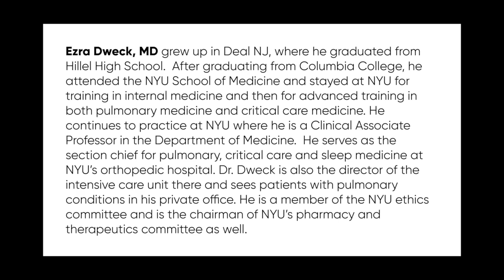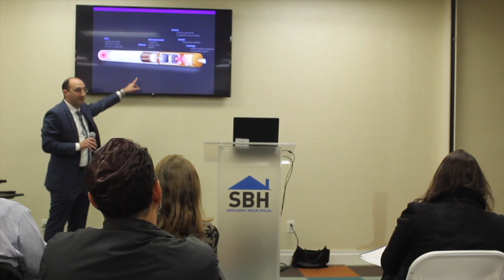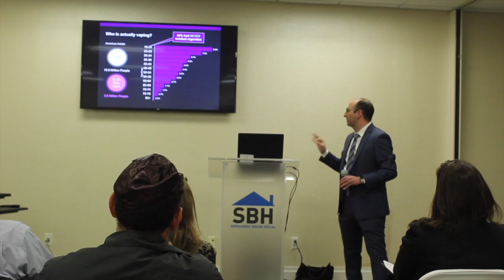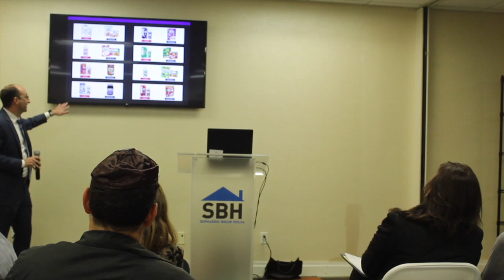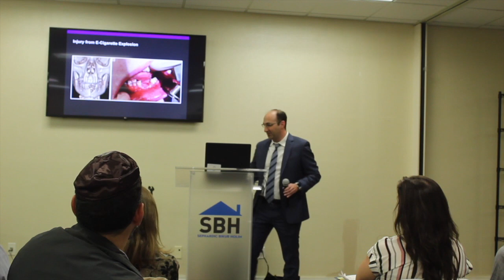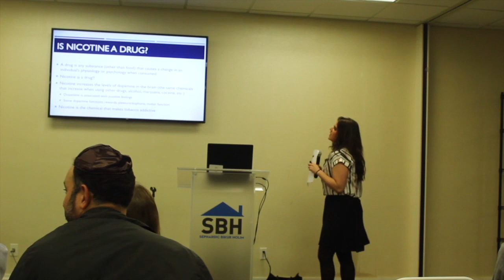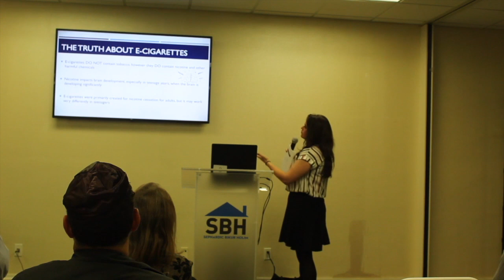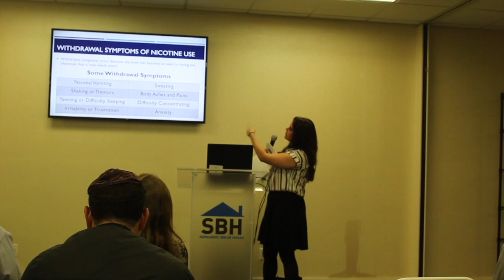Hooked on Juul?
10/28/2019
What you should know about vaping and e-cigarettes

Lecture given by Ezra Dweck, MD and Jennifer Seinnmetz, MHC, CASAC-G